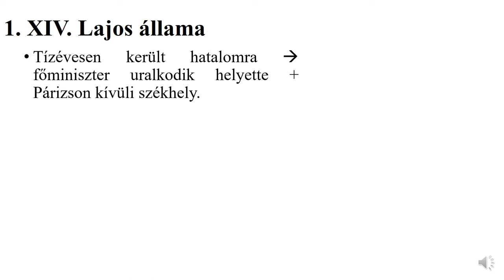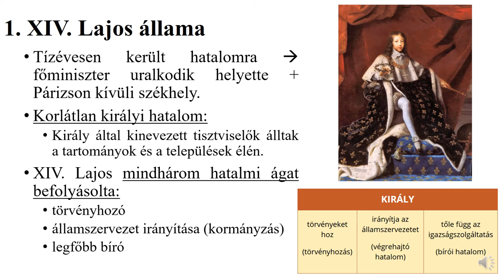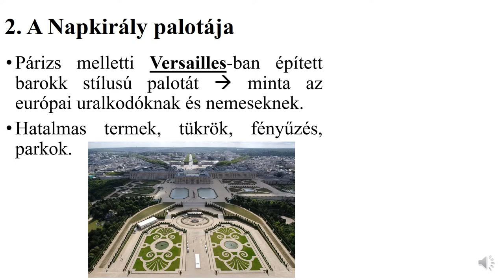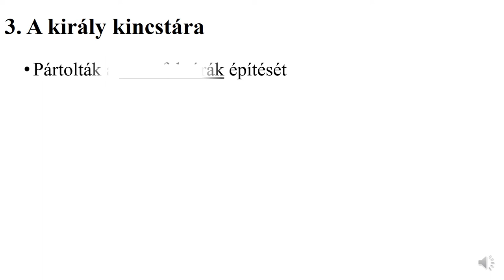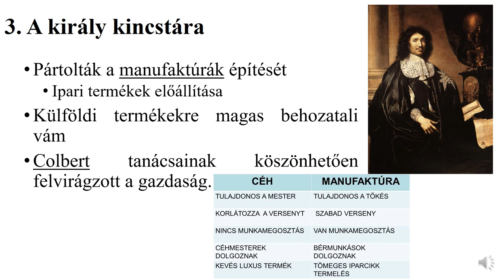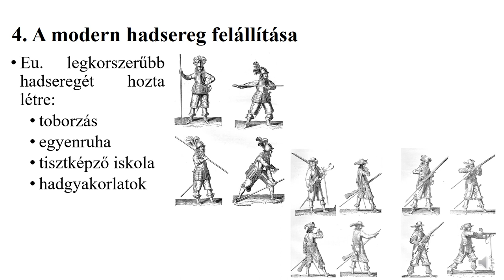6. osztály történelem - A Napkirály udvara